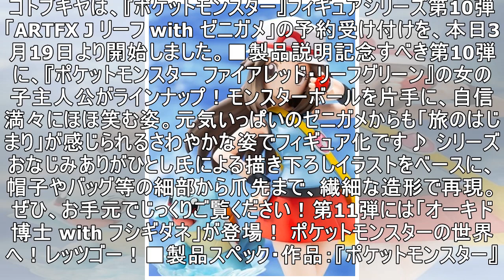「ポケモン」リーフ＆ゼニガメ、フィギュアになって登場！ “旅のはじまり”感じる爽やかなワンシーン